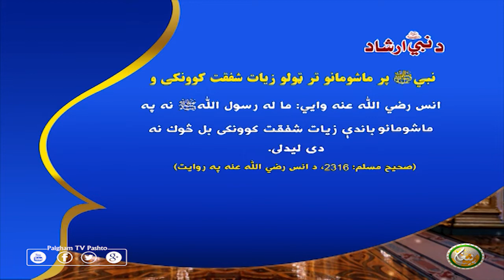نبيﷺ پر ماشومانو تر ټولو زيات شفقت كوونكى و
انس رضي اللّٰه عنه وايي: ما له رسول اللّٰهﷺ نه په ماشومانو باندې زيات شفقت كوونكى بل څوك نه دى ليدلى.
(صحیح مسلم: 2316، د انس رضي اللّٰه عنه په روايت)